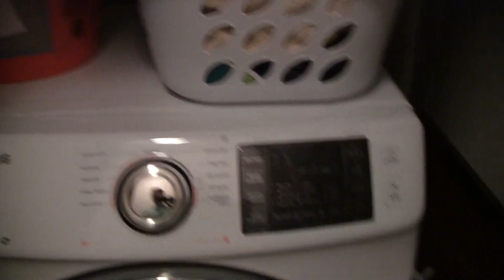HIDDEN SPRINGS DANBURY/BRYSON/00004